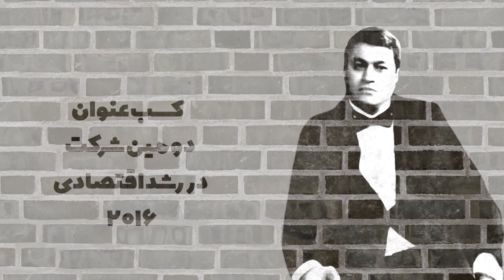JOURNEY PODCAST S1 E2 Amir Davari | کارآفرینی صنعتی و برنده ی نوآورترین شرکت تولیدی درانگلستان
Our guest today has a high profile in Iran’s Steel industry. Amir has started his career at a very young age in an industry which was dominated by a bunch of grandpas and now he is an investor in tech companies and an Entrepreneur. Amir generously shared with us his journey on how he became the man he is today.

مهمون امروز ما در صنعت فولاد ایران شهرت زیادی دارد. امیر داوری از سن جوانی وارد این صنعت شد، اونم در حالیکه
این صنعت توسط افراد مسن‌تری اداره میشد!
الان، امیر یک کارآفرین شده و در شرکت‌های فناوری سرمایه‌گذاری میکنه!
امروز، امیر اینجاست تا با ما داستان زندگیشو به اشتراک بذاره و بگه چطوری یک انسان موفق شده.

Google Podcast: SOON!
Amazon Music